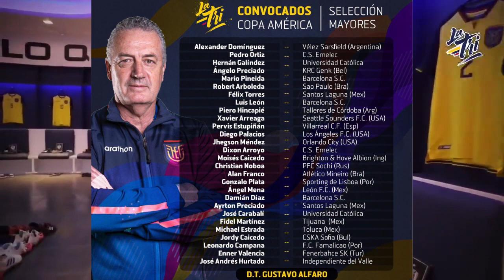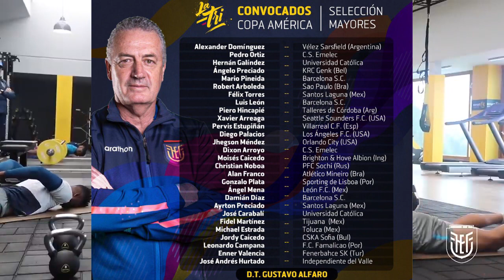OFICIAL!! CONVOCADOS ECUADOR POR GUSTAVO ALFARO PARA COPA AMERICA 2021!